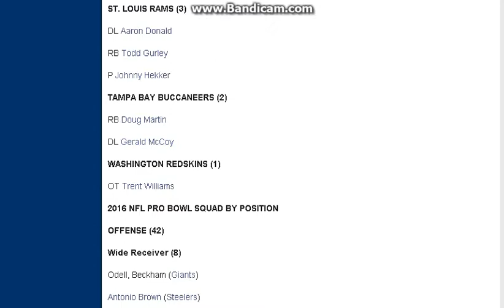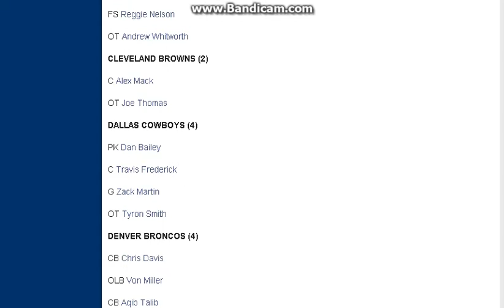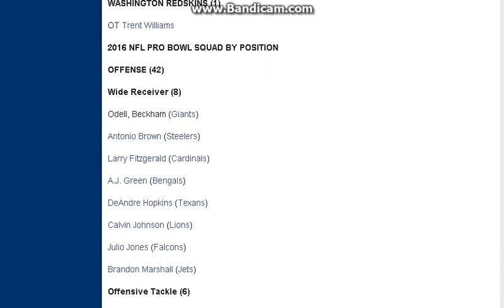Pro Bowl Selections 2015 - Mike Pouncey Makes Pro Bowl - Reshad Jones Robbed !!!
Probowl Selections 2015 - Mike Pouncey Makes Pro Bowl - Reshad Jones Robbed !!!

Follow me Sports fans !